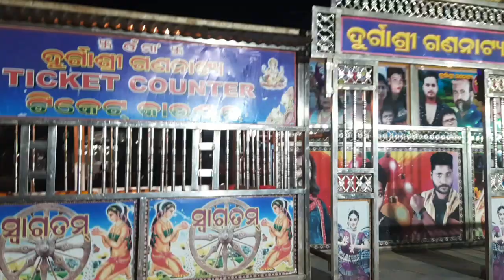gaisima sani mandir pratista 2022 || mandir pratista videos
Hello friends welcome back to our you tube channel.

Amer channel re all type vlog,comedy,and entairnment dekhi parbe.

I am surya

Work=vlogger

Life is a vlog..✌️

aji jima aji bargarh ra gaisima gaa k sani mandir pratista dekhi